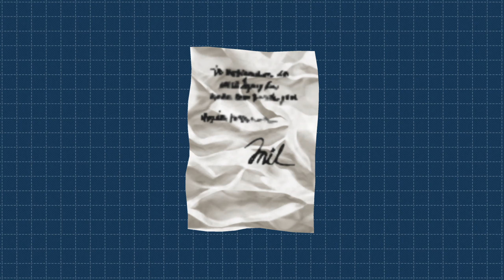Ace Attorney: Phoenix Wright #70- Ein Schild, ihn zu brechen